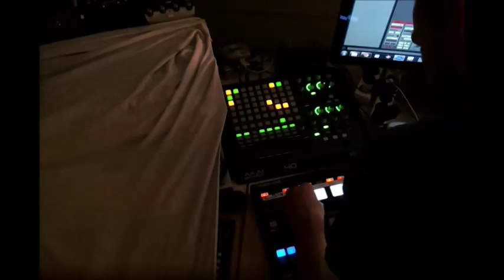Inhale - Dub Session /w Maschine 2 & Ableton Live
100% digital this time, used maschines new drum synths and massive plus some african rhythms and sounds ripped from youtube, all within ableton live 9.